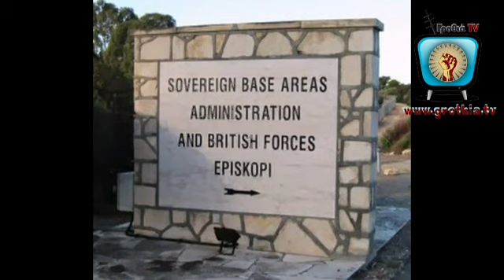Σ.ΑΓΓΕΛΙΔΗΣ: Οι παγίδες της Συμφωνίας για τις περιουσίες στις Βάσεις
ΣΙΜΟΣ ΑΓΓΕΛΙΔΗΣ: Οι παγίδες της Συμφωνίας για τις περιουσίες στις Βάσεις

Ο Κος Σίμος Αγγελίδης, αναλύει τους κινδύνους που ελλοχεύουν από την υπογραφή της Συμφωνίας Κύπρου και Ηνωμένου Βασιλείου για την εκμετάλλευση των περιουσιών όσων κατοικούν στις Βρετανικές Βάσεις. Έχουν πράγματι 'απελευθερωθεί' οι εκτάσεις των Βάσεων, ή εμείς οι ίδιοι στήσαμε μια παγίδα στον εαυτό μας δια της 'Εποικοδομητικής Ασάφειας' - εισάγοντας δια της πλαγίας οδού όρους του καταστροφικού  Σχεδίου Ανάν;

Μήπως οι στρατιωτικές βάσεις θα μετατραπούν σε Κράτη τύπου Γιβραλτάρ με Αρχές, πολίτες και ΑΟΖ;

Εκ πείρας οφείλουμε να είμαστε διπλά προσεκτικοί σε ότι υπογράφουμε με την Βρετανία, αφού ο διάβολος πάντοτε κρύβεται στις λεπτομέρειες. Αυτά ως απάντηση στις τυμπανοκρουσίες του Προεδρικού και των δύο (ανανικών) εφημερίδων δορυφόρων του.

* Δικηγόρος,
Μέλος Συντονιστικής Επιτροπής
'Συμμαχίας Πολιτών'

Σημείωση: Oλόκληρη η εκπομπή βρίσκεται στον πιο κάτω σύνδεσμο:

Από την εκπομπή του ΡΑΔΙΟ ΠΡΩΤΟ:
"Πρώτη Εκπομπή"

23 Ιανουαρίου 2014

Διάρκεια 22'

'Γροθιά-TV'
Μέλος του δικτύου του "Εμπροσθοφύλακα"